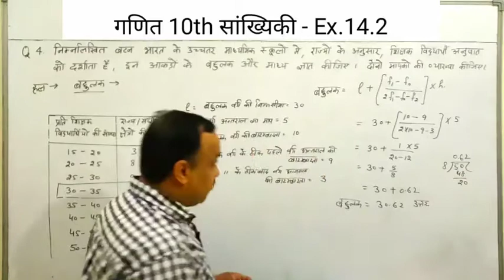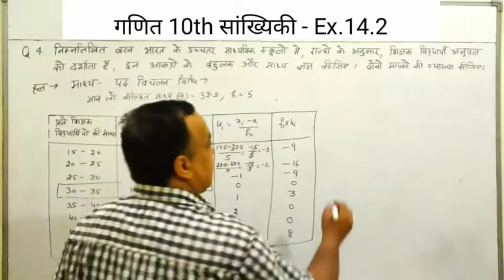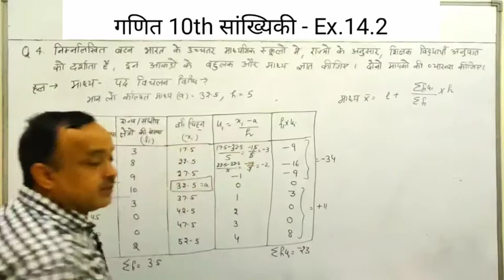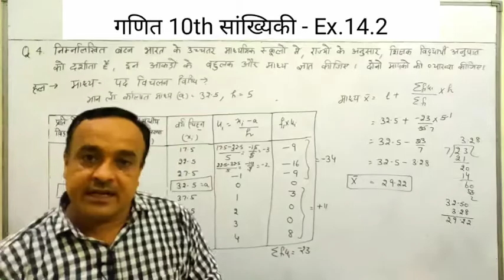दसवीं गणित सांख्यिकी- Ex.14.2 Q.4 ( बहुलक व माध्य ज्ञात करो )|NCERT/CBSE/HBSE